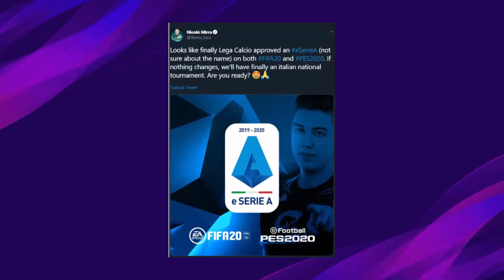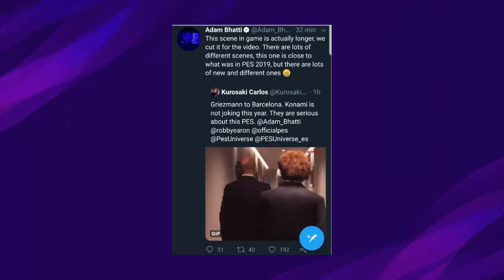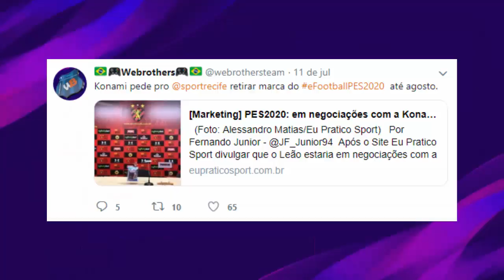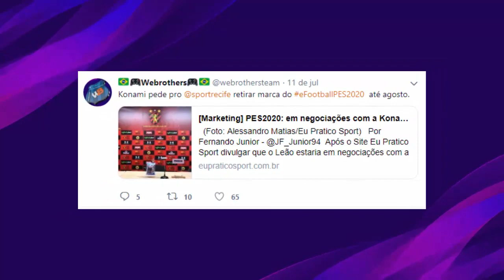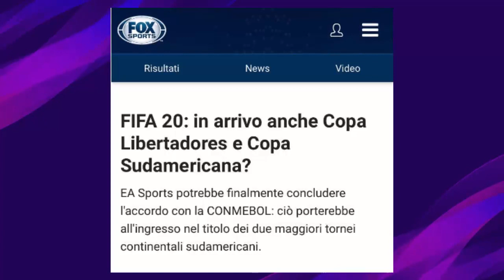🚨MUITAS NOVIDADES DO PES 2020 & LIBERTADORES NO FIFA 20 !!!!